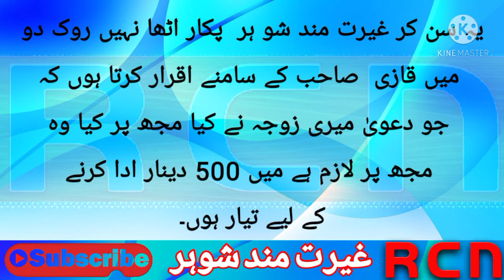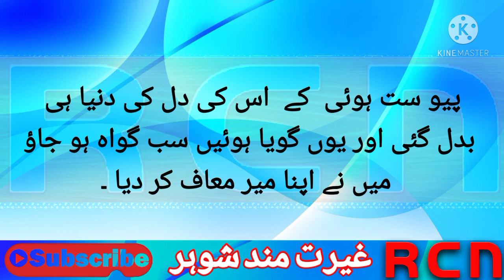غیرت مند شوہر...quotes/stories/sabaq amoz/kahani/moral stories in urdu..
Dear friends, I make videos on Islam and on news stories, and the purpose of my video is to talk about Islam and share information with you.

you can also join us on; ayanmall.com.